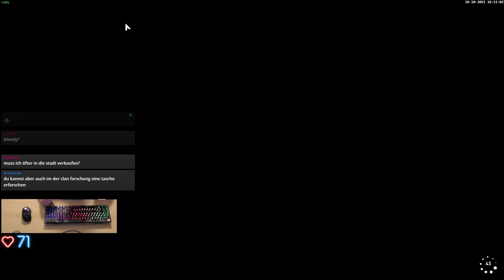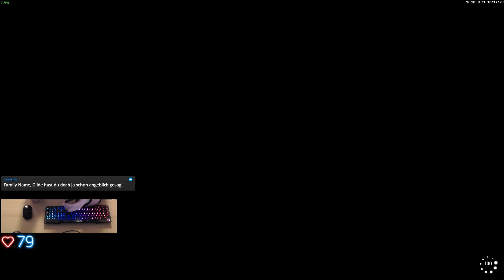Gax spielt Elyon - Tag 08 Folge 16 - Ein tolles Action MMO let's go - macht einfach Spaß bäschde